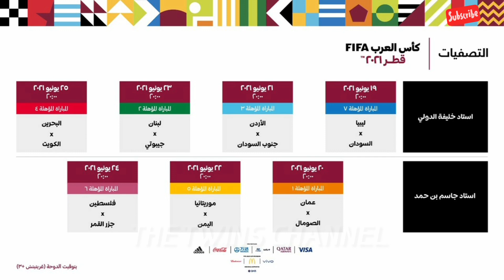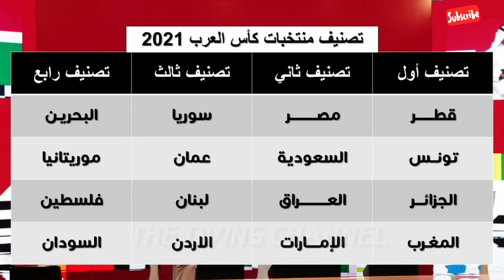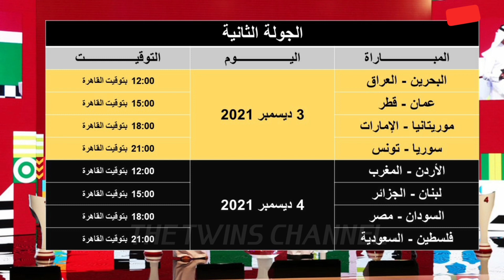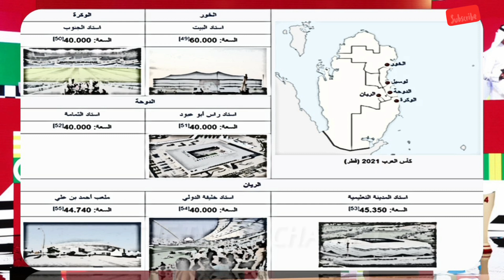إكتمال مجموعات كاس العرب 2021 + مواعيد مباريات كاس العرب 2021 + الملاعب المستضيفة لكاس العرب 2021